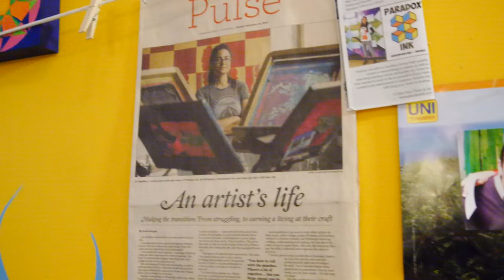"Gettin' Jiggy With It" by Will Smith - Feat. The CT Dance Community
Over the past month, Brian and I have built some amazing friendships with members of the CT dance community while putting smiles on our company dancers/@teamleggoo faces. Training and pushing dancers to grow by encouraging them to challenge themselves at every moment is one of my biggest goals in 2016. We are very excited to share our world and all that is to come with 2016 with some of CT's hardest working, dedicated dancers. Please help build the CT dance community by sharing, re-posting, commenting, or even just liking this video. Thank you again for watching and we appreciate your support!

CHOREOGRAPHERS:
Paul & Brian Herman

DANCERS:
Lexie Hill
Joshua Colon

Joanne Payumo
Meghan Daly
Devynn Hawley

Lindsay Frank
Matt Torla
Erica Casey

Kristen Li
Daniel Ramos
Brittni Ardito

David Reyes
Samson Sou
Joshua Davis

VOICE OVER:
Kaila Reid

Special Thanks to:
BRIDGEPORT ARCADE MALL
993 Main St.

BPT CREATES GALLERY
Razul Branc

FIBER ARTIST & HANDWEAVING INSTRUCTOR
Ruben Marroquin

PARADOX INK
Liz Squillace

DOUBLE UPDANCE STUDIO
85 Mill Plain Rd.

VIDEOGRAPHY:
Baiou Productions

EDITOR:
Shannon Bailey

Like us at: Double Up Dance Group
Follow us on Instagtram: @doubleup_nyc

Double Up Company & Ent. LLC
"Your link to Entertainment"
WWW. DUCOENT.COM